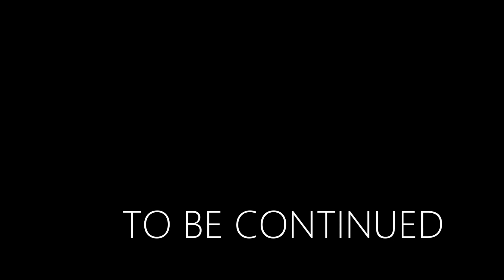BATALA NY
RED HOOK FEST' 19 WOMEN WITH --DRUMS.